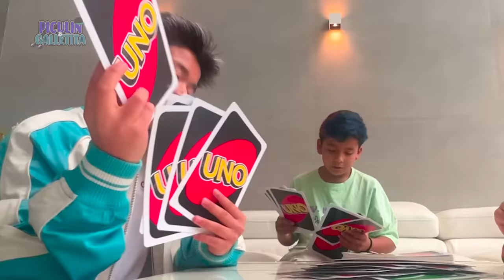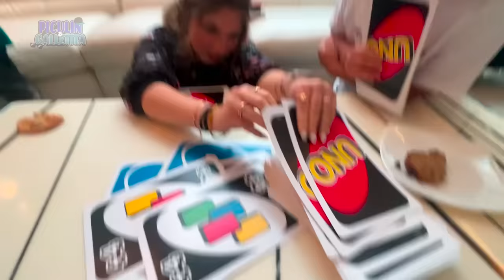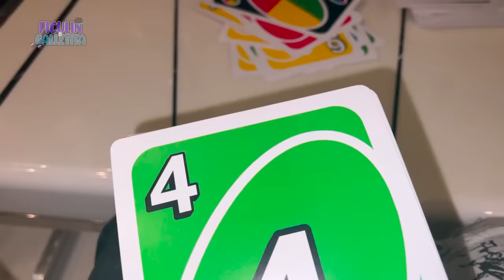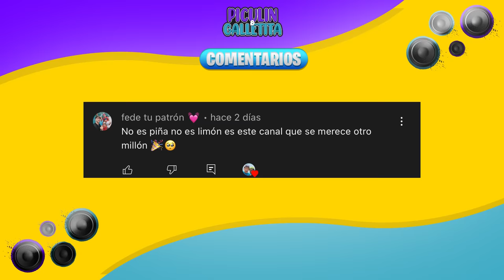FUI A LA CASA DE MI CRUSH *esto paso*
🔥COMPRA TUS BOLRTOS  PARA NUESTRA GIRA FOW PICUS 2023🔥

INVITADA:
🩷Allison: